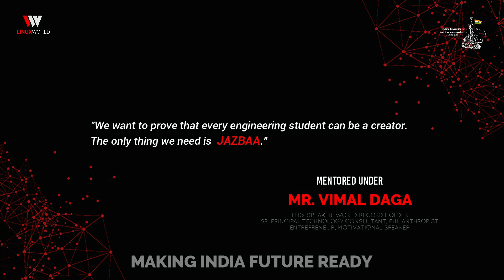𝗠𝗘𝗗𝗧𝗘𝗖𝗛 - 𝗣𝗥𝗢𝗗𝗨𝗖𝗧 𝗟𝗔𝗨𝗡𝗖𝗛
Our startup, MedTech focuses on a particular community or group of people,and we are analyzing their living standards and habits.From that our startup will predetermine the diseases they are prone to.This will ultimately make that community disease free as people are already aware of those diseases,they can caught up by.This startup will surely bring a revolution in the medical industry.Our model will be implemented by using machine learning,deep learning,hadoop and cloud computing.We are basically focussing on three diseases like swine flu,heart diseases and respiratory diseases.This model requires good field work and our team techno5 has really done good field work over it.This model will surely develop our nation.As we know health is wealth,if a country will be healthy it will surely develop.Our country will be ready for future challanges as it is ready for many kind of medical issues.People will be more cautious for their lifestyle and they will change their lifestyle for good and hence will lead a disease free and healthy life.